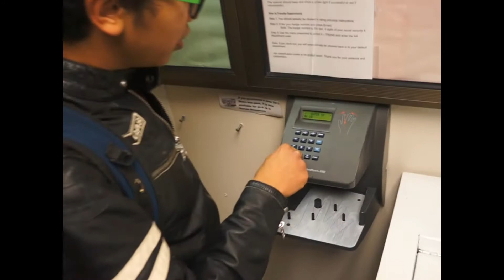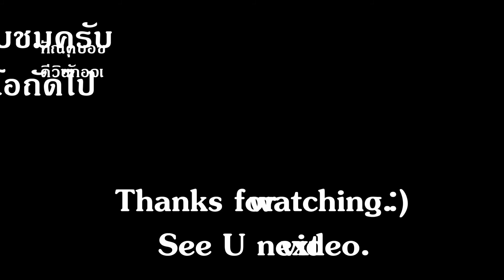Ski l housekeeping part2